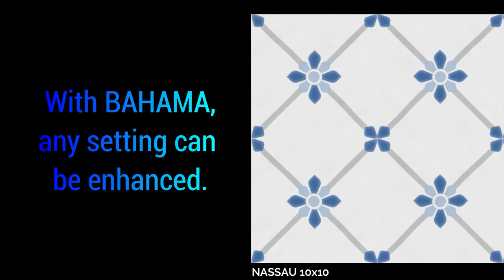Qualis Ceramica Bahama - Porcelain Decorative Tile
Qualis Bahama's unique charm is found in its decorative arabesque, geometric, and floral motifs which create a visual effect so characteristic of hydraulic tiles.

Porcelain tile - 10"X10" - 3 Designs

See the product in your living space!

CLICK THIS LINK, and we'll get back to you ASAP with the closest Authorized Qualis Ceramica dealer.

About Us:
At Arley Wholesale, we challenge the status quo and go above and beyond to help our partner dealers stand out. We achieve this by offering unique collections of high-quality tile, stone, supplies, and state-of-the-art digital tools and training, ensuring they thrive in an ever-changing industry. We prioritize our customers, providing continuous service, an extensive selection, and unwavering stability.

FREE DESIGN TOOLS:
Want access to extensive Qualis product information and design tools? and try our Flooring Visualizer.

With our online Visualizer, you can effortlessly browse products, apply them to your living space or room scenes, and explore combinations. You can access detailed product information with just a click and save your HD designs to your computer, share them with friends, or create a PDF showcasing all the products you've used. Try it out today and bring your vision to life!

Would you like to see the easiest and fastest way to make extraordinary ideas?